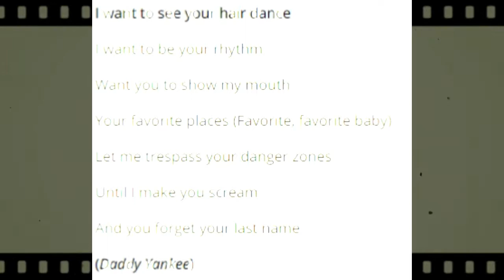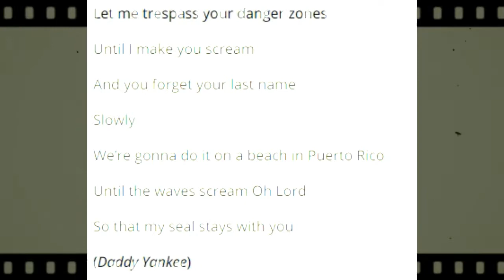'Despacito' English Translation Reveals Luis Fonsi's Lyrics